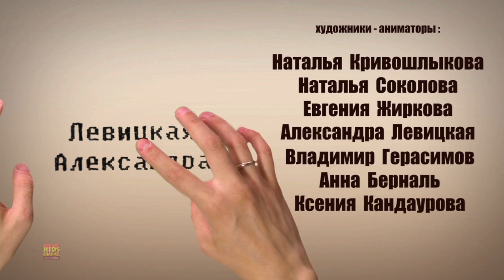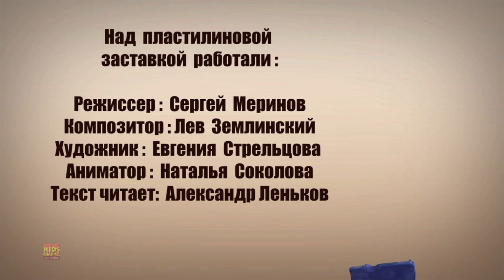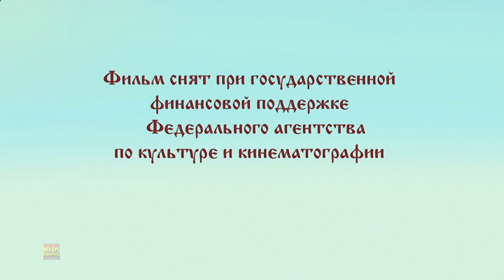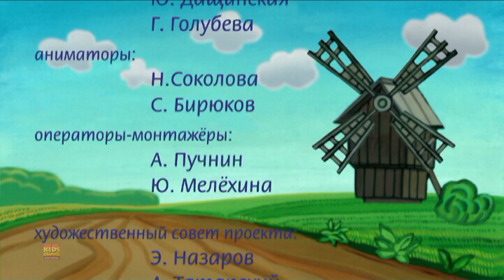El Gallo y El Gatito + Más Divertida Historia Animada para Niños en Edad Preescolar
"El Gallo y El Gatito" es una historia que cautivará los corazones y las mentes de los espectadores, tanto jóvenes como mayores. A través de su cautivadora narración y sus impactantes imágenes, este video promete una experiencia inolvidable que dejará una impresión duradera.